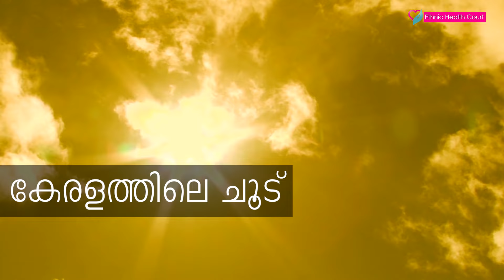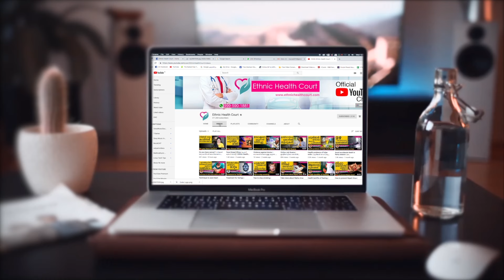കുഞ്ഞുങ്ങളെ എസിയിൽ കിടത്തുമ്പോൾ ശ്രദ്ധിക്കാം ഈ കാര്യങ്ങൾ.| Ethnic Health Court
കൊച്ചു കുഞ്ഞുങ്ങളെ വളർത്തുന്നത് അത്ര എളുപ്പമുള്ള കാര്യമല്ല. കുഞ്ഞുങ്ങൾ ആരോഗ്യത്തോടിരിക്കാൻ ധാരാളം കാര്യങ്ങൾ ശ്രദ്ധിക്കേണ്ടത് വളരെ പ്രധാനമാണ്. ചൂട് അമിതമായി കൂടി വരുന്ന ഈ സാഹചര്യത്തിൽ കുഞ്ഞുങ്ങൾക്ക് അസുഖം വരാനുള്ള സാധ്യതകൾ വളരെ കൂടുതലാണ്.  ചൂട് കൂടുമ്പോൾ എസി, കൂളർ തുടങ്ങിയവ ഉപയോഗിക്കുന്ന മാതാപിതാക്കളുണ്ട്. കേരളത്തിലെ ചൂട് അസഹനീയമായത് കൊണ്ട് തന്നെ കുഞ്ഞുങ്ങൾ ഉറങ്ങാനുള്ള ബുദ്ധിമുട്ടുകൾ സ്വാഭാവികമായും ഉണ്ടാകാം. പക്ഷെ എസിയും കൂളറുമൊക്കെ ഉപയോഗിക്കുമ്പോൾ ശ്രദ്ധിക്കേണ്ട ചില കാര്യങ്ങളുണ്ട്.